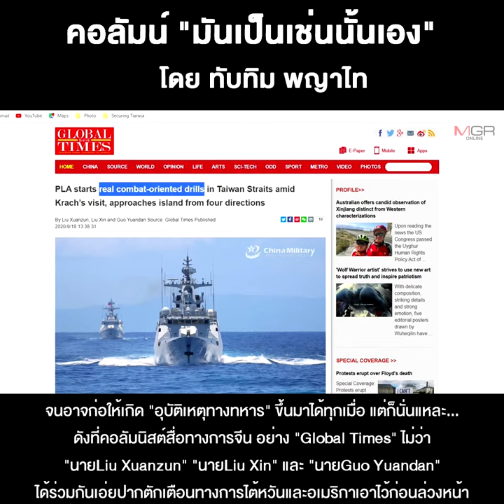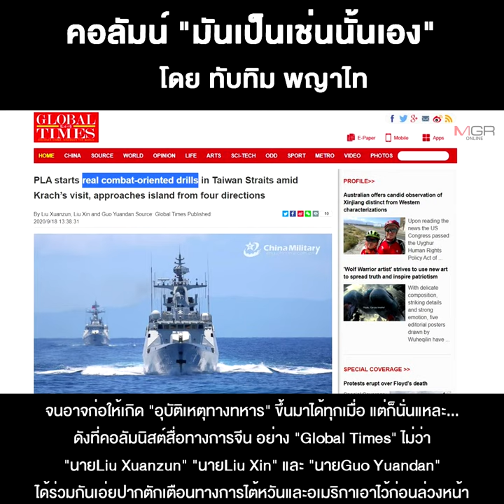เมื่อจีนต้องเจอกับศึก 2 ด้าน (1)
22/09/2020 เมื่อจีนต้องเจอกับศึก 2 ด้าน (1)
ขณะที่เขียนต้นฉบับชิ้นนี้ ก็ยังไม่มีโอกาสได้รับรู้ว่าฉากสถานการณ์ภายในเล้าไก่ เข่งไก่ ของประเทศไทยแลนด์ แดนสยาม ของหมู่เฮา จะไปถึงไหนต่อถึงไหนกันมั่งแล้ว!!! ด้วยเหตุนี้...เปิดฉากสัปดาห์นี้ คงต้องลองหันไปสำรวจตรวจสอบ อากัปกิริยาของประเทศพี่เบิ้มแห่งเอเชียและแห่งโลก อย่างคุณพี่จีนน่าจะเหมาะกว่า เพราะเผลอๆ...อาจหนักหนาสาหัสกว่าบ้านเราไม่รู้กี่สิบ กี่ร้อยเท่า และโดยเฉพาะถ้าหากคุณพี่จีนท่านเกิดอดรนทนไม่ไหวขึ้นมา ต้องลุกขึ้นมา “เลียะพะ” อะไรต่อมิอะไรเพื่อลดแรงกดแรงบีบต่างๆ นานา โอกาสที่แต่ละสิ่ง แต่ละอย่าง จะลุกลามกันในระดับภูมิภาค หรือระดับโลก เมื่อไหร่ แบบไหน และอย่างไร ย่อมเป็นไปได้ทุกเมื่อ...